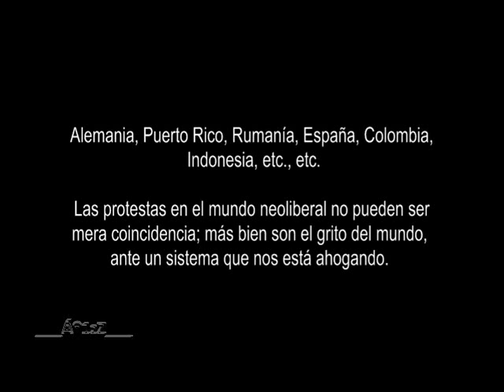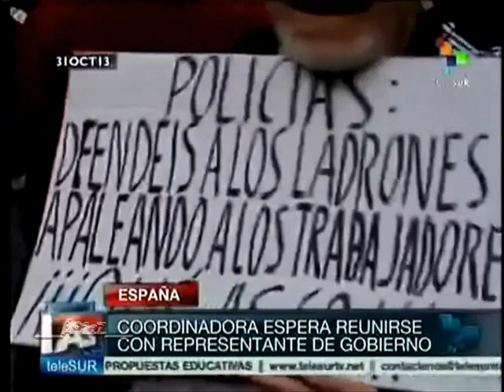Protestas en el mundo, ante un sistema que nos está esclavizando, ahogando, asesinando.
Resumen de notas de TeleSur.